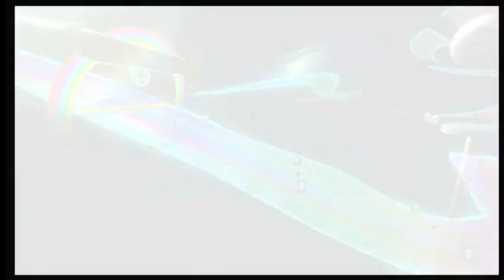WELCOME BACK!! MARIO KART BUT ONLY BLUE SHELLS AND BULLET BILLS!!!!!!!